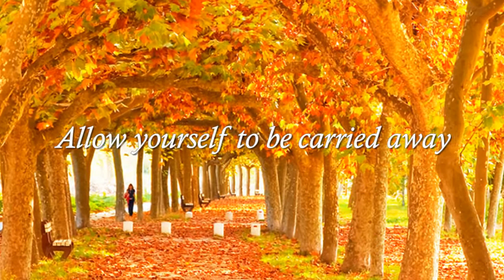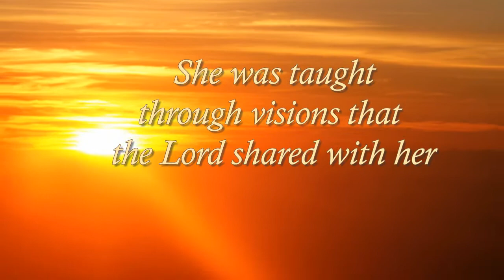Peggy Mosley Lack- Chasing The Wind